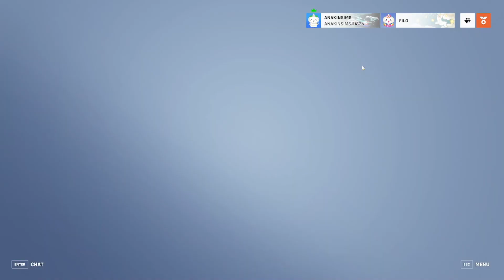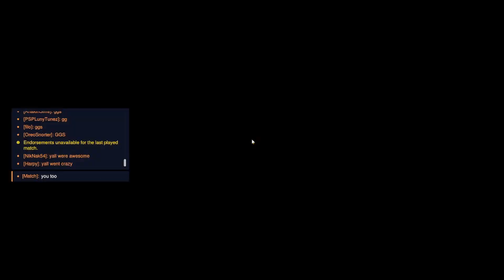Brookdale CC Esports vs Pensacola College - Overwatch 2 - Week 3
interesting one, eh